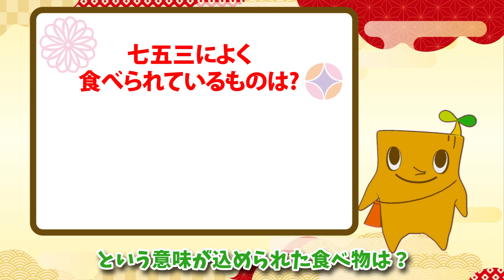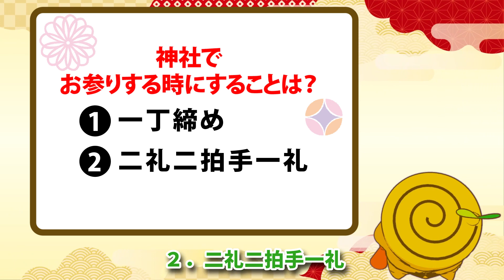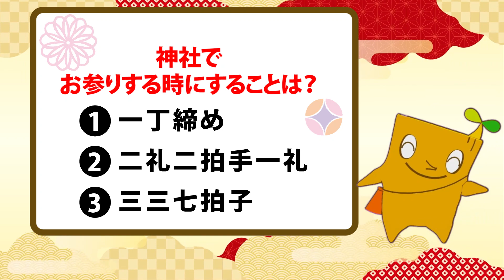【ダイエー】Vtuberモッくん 七五三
今回は七五三について、ボクと一緒にクイズをしよう！
みんなは何問正解できるかな？

☆人気動画☆

☆モッくんファミリーLINEスタンプ発売中！！
 ｡.｡･.｡*ﾟ+｡｡.｡･.｡*ﾟ+｡｡.｡･.｡*ﾟ+｡｡.｡･.｡*ﾟ+｡｡.｡･.｡*ﾟ